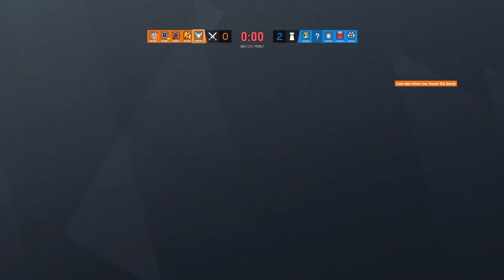Tom Clancy's Rainbow Six